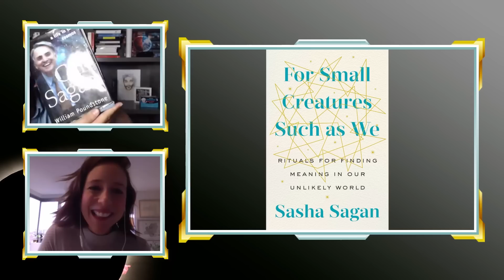Sasha Sagan: "Gracias América Latina por todo el cariño por mi padre"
El pasado lunes 14 de diciembre fue un día especial. Muy bonito, donde disfrutamos en familia y compañía del gran eclipse de Sol. Y nosotros lo pasamos aquí en grande, en buena compañía, y disfrutamos no solo de este día tan singular sino también de interesantes conversaciones, todas ellas increíbles, en esas 4 horas de directo.
¿Quieren saber qué pasó con Jocelyn Bell, Pierre Joliot-Curie o Sasha Sagan? Quédense y se lo cuento.

Este eclipse total de Sol será imposible de olvidar.
Gracias a Trish Luna, a Caro Hernández, a Nico desde ALMA, a Rocío Vidal, Horacio Franco, Katherine Blundell, El Chojin, al profesor José Maza, a la gran Jocelyn Bell, a Gustavo (no somos parientes) Santaolalla, a Pierre Joliot-Curie por enviarnos ese gran mensaje, a mis queridísimos Efecto Pasillo, a Marilia Monzón, al crack de Miguel Alcubierre, mi amado Martí, al madrugador Aldo Bartra❤️, a Santiago "Gustavo" Vargas y, por supuestísimo, a Sasha Sagan por estar aquí.
Sin olvidar a David Asócar y a Valeria ayudando en todo momento.
Sois amor.

🎟️ Entradas para "Superhéroes (con bata)" en El Palacio de la Prensa de Madrid